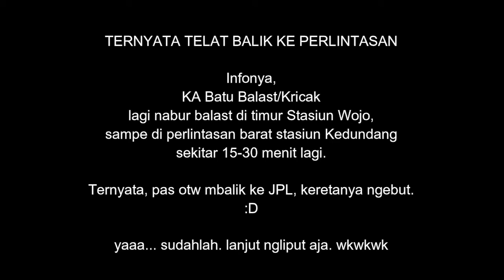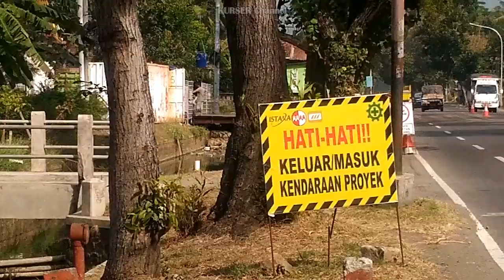(UPDATE) PERLINTASAN KERETA BANDARA | Progres Jalur KA Bandara: Kedundang YIA #3.3 | KA #7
Part 3/4. Ini progres diperlintasan kereta bandara dan juga jalurnya  +ujung jalur di perkampungan dekat mulut Underpass YIA

Update jalur KA Bandara di perlintasan. Bagaimana progresnya? Simak Video Berikut: Jalur KA Kedundang-YIA

Part 4 tayang besok/jumat, 7 Agustus, Tunggu aja, pemirsa.

Dukung KURSER Channel
COMMENT, kalo ada masukan, kritik, saran maupun tanggapan maupun ngasih semangat
SHARE ke temen-temen kalian biar yang lain juga tau

Terima kasih sudah mendukung.

Taken Date: July 28, 2020
Taken by: NURAZMIAB/ KURSER Channel
Camera: Zenfone Selfie ZD551KL
Video Editor: Wondershare Filmora
Thumbnail: Paint